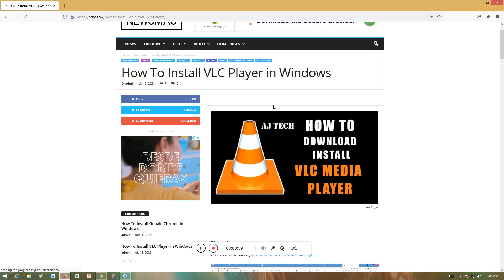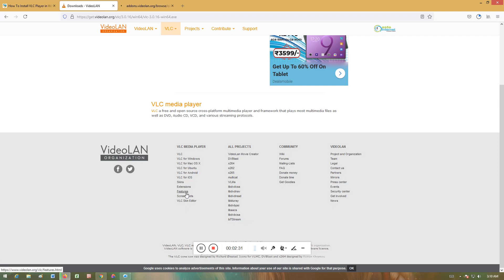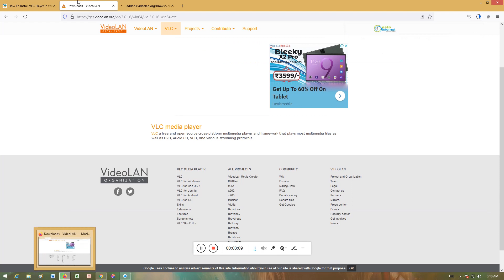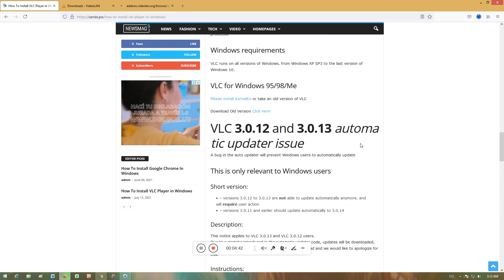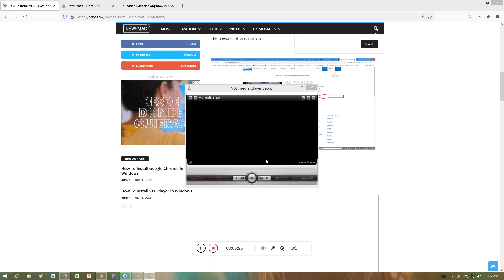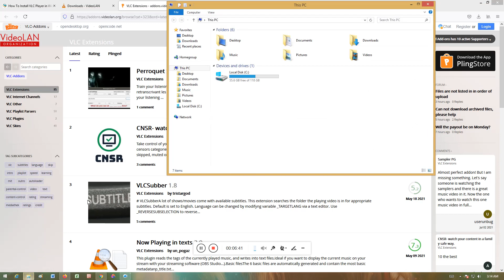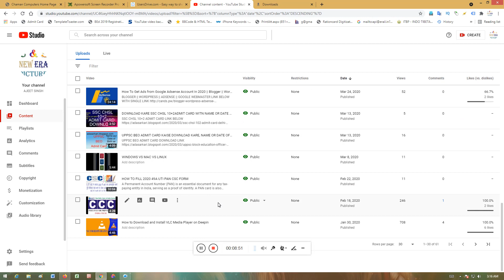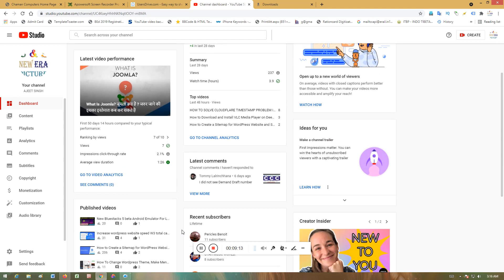How To Download and Install Vlc Media Player in Windows XP, 7, 8 1, 10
Download VLC Media Player Link in Below

VLC is a free and open source cross-platform multimedia player and framework that plays most multimedia files as well as DVDs, Audio CDs, VCDs, and various streaming protocols.
Windows requirements

VLC runs on all versions of Windows, from Windows XP SP3 to the last version of Windows 10.